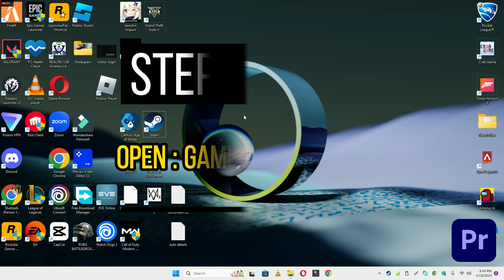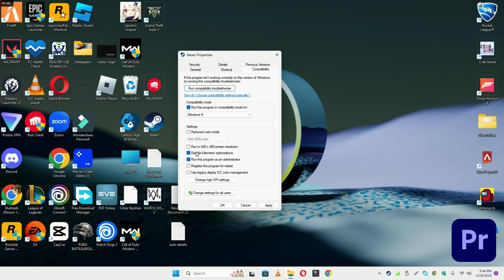How to Fix Adobe Premiere Pro Black Screen ISSUE | 2023 Easy Fix